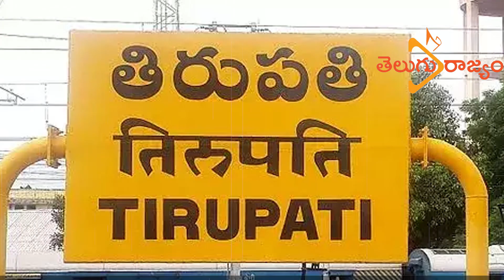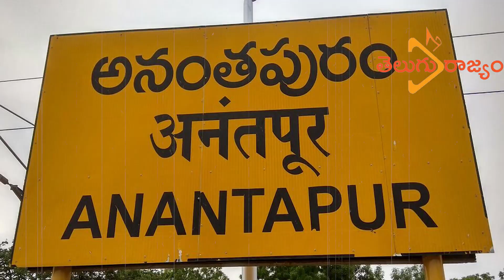తేల్చి చెప్పిన స‌ర్వే లెక్క‌లు.. టీడీపీ తొలి రౌండ్లో గెలిచే స్థానాలు ఇవే | AP Elections 2024